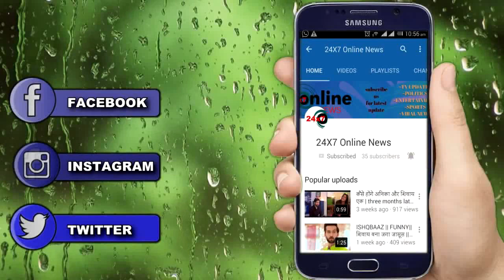KUMKUM BHAGYA || “रनबीर की मजबूरी का सच जान" शर्मसार होगी प्राची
kumkum bhagya today episode, abhigya wedding,abhi meera wedding , abhi meera wedding promo,kumkum Bhagya new promo, ,abhi love pragya,prachi Ranbir wedding, Ranbir Prachi Romance, Prachi Ranbir engagement,
kiara entry,rhea sorry to pragya, kumkum kundali maha episode, kumkum bhagya today episode,rhea in hospital,prachi Ranbir wedding, kumkum bhagya new promo,zee5, kumkum kundali,
erica coming in kumkum, Erica become big kiara, Erica entry in kumkum bhagya, Erica interview,zee5, kumkum promo,
kumkum bhagya new promo, Prachi Ranbir wedding, Prachi accident,abhi pragya face off,kumkum bagya full episode